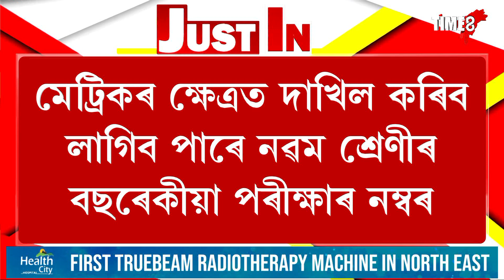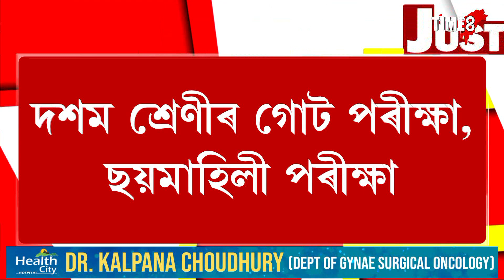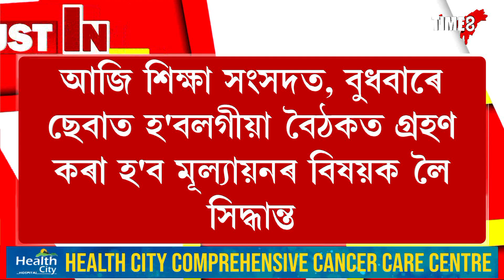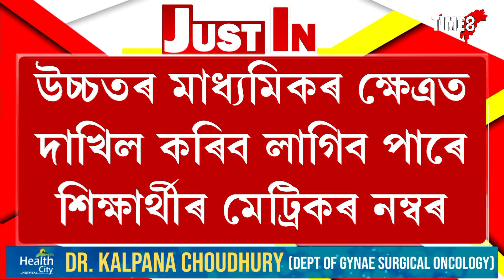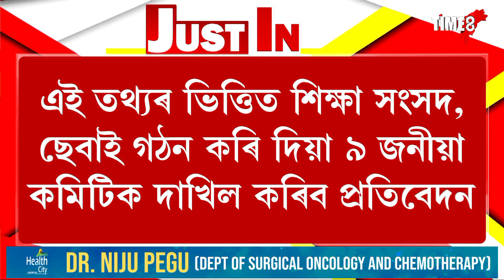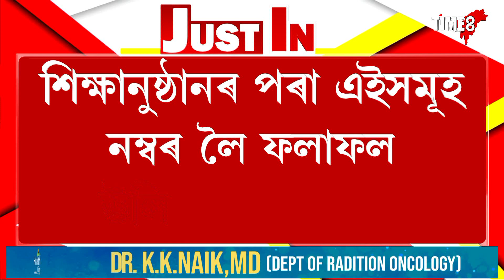মেট্ৰিক-হায়াৰ ছেকেণ্ডাৰীৰ পৰীক্ষা বাতিল, কেনেকৈ দিয়া হ'ব ফলাফল?